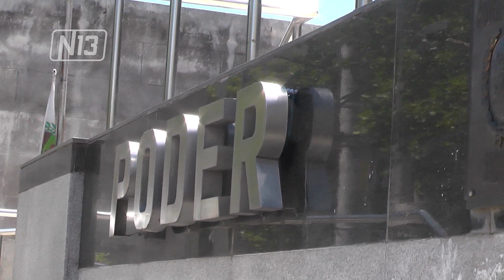DENUNCIAN CASOS DE ABUSO EN ESCUELA DE SAN JERÓNIMO